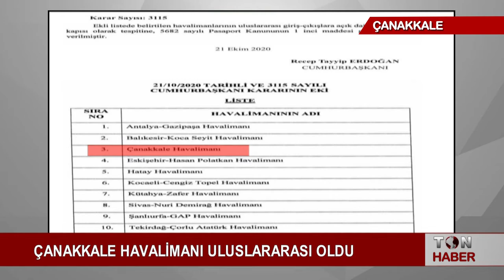ÇANAKKALE HAVALİMANI ULUSLARARASI OLDU